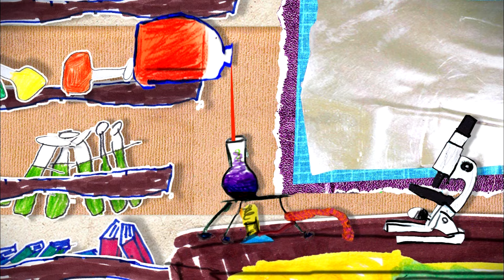Magical Mad Scientists! 🧪 | Learn Kindness with Olive the Ostrich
🧪 Embark on a whimsical journey with Olive the Ostrich as we delve into the world of Magical Mad Scientists! 🌟 Join us at Little Zoo for a spellbinding adventure filled with potions, kindness, and scientific wonders. Let's unlock the magic together! ✨